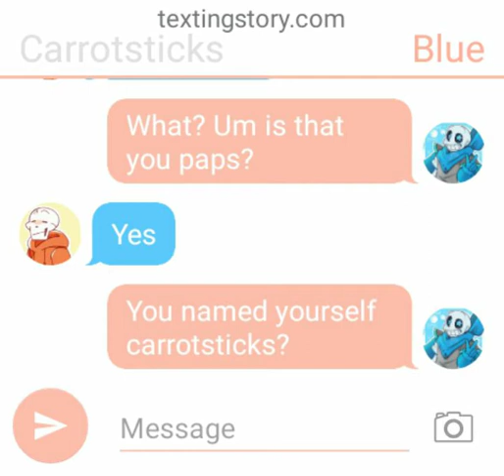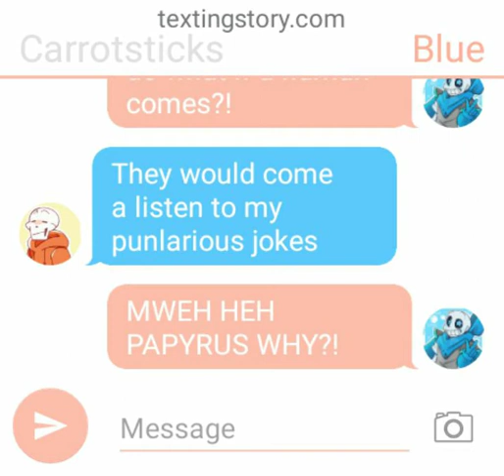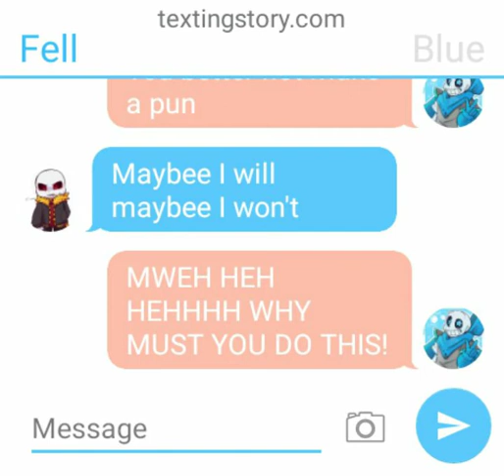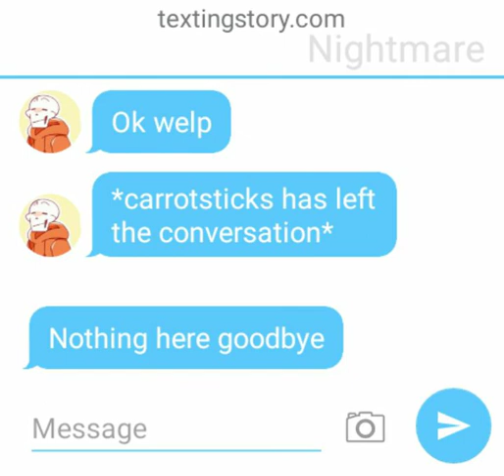Text chat gone wrong